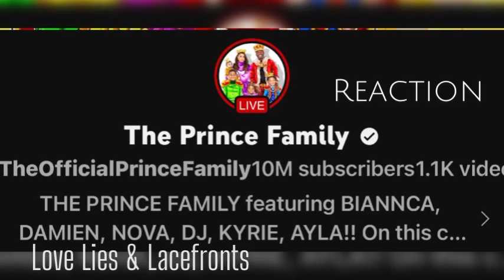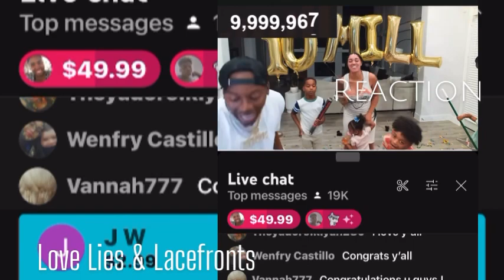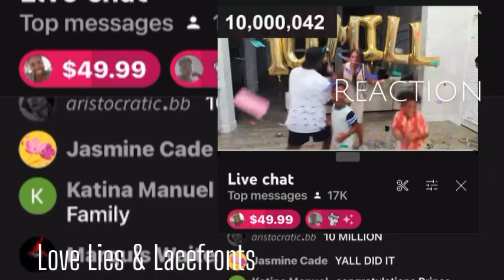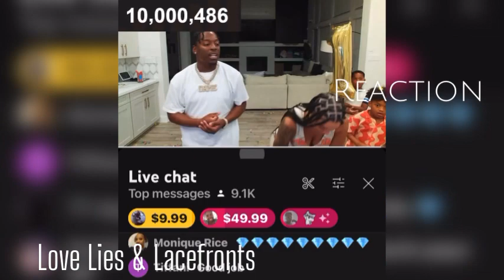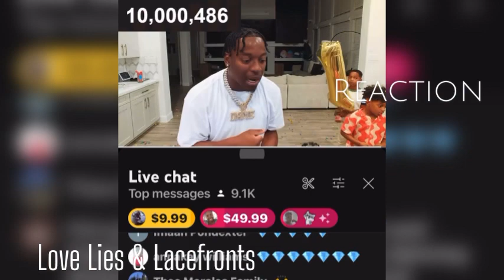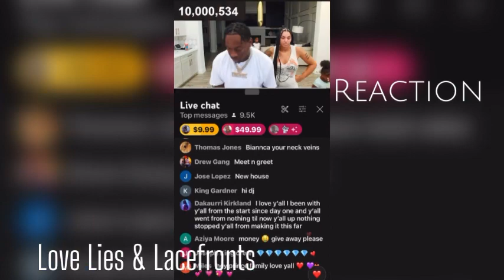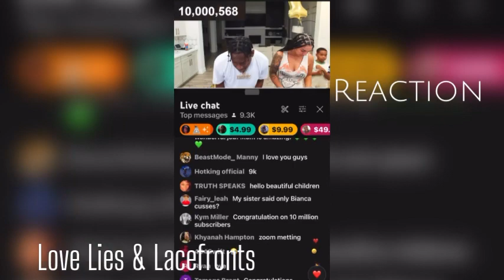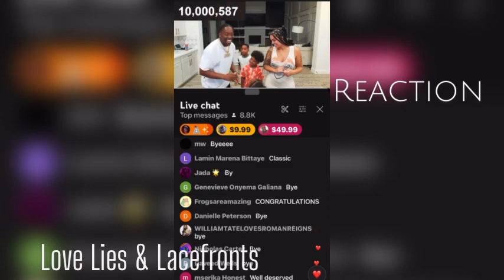THE PRINCE FAMILY | 💎💎☕️ 10M SUBSCRIBER COUNTDOWN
Relationship | Financial | Social Media |Career

Youtuber GIRLTALK REACTION commentary Updates Youtuber & Celebrity